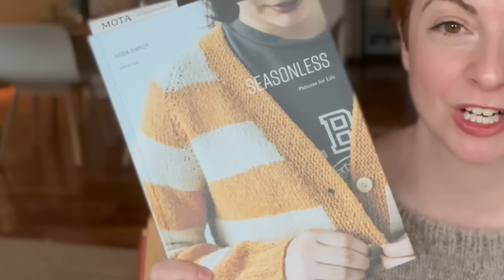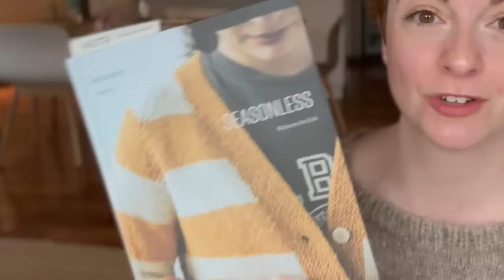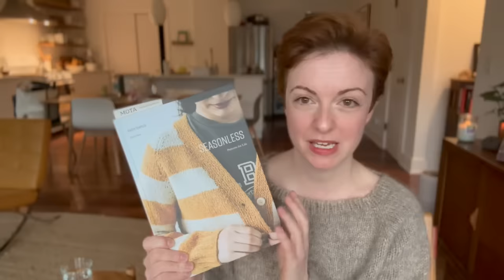Ep. 9 // Tulip Sweater, Crossroads Mittens & All The Frogging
Tulip Sweater, Crossroads Mittens & All The Frogging

Loads of Techniques can be found in my Knitting Tips playlist

EDIT! Apologies for the Squeaky Chair!! I will use a different one next time.

Patterns:

Tulip Sweater by Melody Hoffman B Mandarines
Crossroads Mittens by Trin-Annelie
Muscari by Midori Hirose
Foraois Mittens by Oileanach Knits
Two by Two by Anne G.

Yarn:

Istex Plotulopi
La Bien Amiee Corrie Worsted
Artfil Dream
Istex Lettlopi
Wooldreamers Mota
Modern Daily Knitting Atlas
Rauma Mitu

Other Mentions:

Seasonless by Karen Templer and Amirisu

The knitweekend Theme Song by Kristen Castro